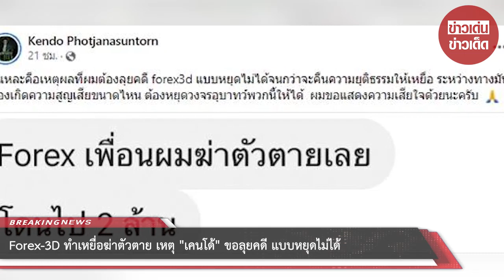“เคนโด้” แบบหยุดไม่ได้ ขอลุยคดี Forex-3D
แชร์ลูกโซ่ Forex-3D กำลังเป็นคดีใหญ่ที่สร้างความสั่นสะเทือนไปทั่วสังคมไทย โดยมีผู้ตกเป็นเหยื่อจำนวนมาก ไม่เว้นแม้กระทั่งบุคคลในวงการบันเทิง และมีบุคคลหนึ่งที่เป็นคนเจาะประเด็นและติดตามกรณี Forex-3D มาตั้งแต่แรกก็คือ เคนโด้ เกรียงไกรมาศ พิธีกร ผู้ประกาศข่าวชื่อดัง ทำให้ขณะนี้ มีการดำเนินคดีกับผู้เกี่ยวข้องบางส่วนแล้ว ซึ่งวานนี้ (17 กันยายน 2565) เคนโด้ ก็ได้เปิดใจผ่านเฟซบุ๊กส่วนตัว ถึงเหตุผลที่ทำให้เจ้าตัวขอลุยคดี Forex-3D แบบหยุดไม่ได้ จนกว่าจะคืนความยุติธรรมให้แก่เหยื่อ โดยเคนโด้ ได้เผยภาพข้อความที่ส่งมาจากบุคคลใกล้ชิดกับเหยื่อ Forex-3D ที่อ่านแล้วทำให้รู้สึกช็อกและน่าตกใจมาก

โดยข้อความดังกล่าวที่ส่งมาจากบุคคลใกล้ชิดกับเหยื่อ Forex-3D ส่งมาหาเคนโด้ระบุว่า “Forex เพื่อนผมฆ่าตัวตายเลย โดนไป 2 ล้าน” ขณะที่เคนโด้ ก็โพสต์ชี้ว่า "นี่แหละคือเหตุผลที่ผมต้องลุยคดี Forex-3D แบบหยุดไม่ได้จนกว่าจะคืนความยุติธรรมให้เหยื่อ ระหว่างทางมันต้องเกิดความสูญเสียขนาดไหน ต้องหยุดวงจรอุบาทว์พวกนี้ให้ได้  ผมขอแสดงความเสียใจด้วยนะครับ" งานนี้มีคนเข้ามาส่งกำลังใจให้เคนโด้เป็นจำนวนมาก และขอบคุณที่เคนโด้เป็นกำลังสำคัญในการเปิดโปงขบวนการดังกล่าว ซึ่งเมื่อเดือนก่อน รายการแฉ ยังเชิญ เคนโด้ มาเล่าถึงข้อมูลที่น่าสนใจถึงเบื้องหลังที่มีผู้เสียหายในคดี Forex-3D เยอะ

โดยตอนนั้น เคนโด้ บอกว่า ที่มีผู้เสียหายในคดี Forex-3D เยอะ ส่วนหนึ่งเป็นเพราะคนที่เข้ามาทำ Forex-3D หน้าตาดีทั้งนั้น เพื่อทำให้ธุรกิจดูดี ดูน่าเชื่อถือ ซึ่งดาราเหล่านี้อาจเป็นผู้เสียหายด้วย ไม่แน่ใจว่าดาราเหล่านั้นชวนคนด้วยหรือเปล่า

ตอนนั้นคนไปลงทุนกันเยอะมาก มีการันตีเงินต้น ลงทุนแล้วไม่เสี่ยง ได้รีเทิร์นค่อนข้างเยอะ ที่สำคัญมีคนหน้าตาดีบุคลิกดี สวยหล่อเล่นเต็มไปหมด มีดารานักแสดงด้วย ขณะที่มดดำเสริมว่า มีการนำดาราเหล่านี้มาเทกแคร์คนที่ลงทุนด้วย ซึ่งอาจจะยอมในจุดนี้ มีล้านอาจจะลงล้าน เพราะไปเที่ยวบาร์โฮสต์หมดมากกว่านี้อีก (ดาราที่เกี่ยวข้อง) แต่ละคนระดับพระเอก เด็กเล่นหนังผู้ชาย 20-30 คน

เคนโด้ กล่าวอีกว่า เด็กเหล่านี้ดูรวยขึ้นจริง ๆ จากตัวประกอบธรรมดา วันหนึ่งมีการถ่ายภาพกับรถสปอร์ต รถหรู ซื้อบ้านใหม่ มีนาฬิกาแพง ๆ ทำงานอะไรทำไมรวยเร็วจัง กระบวนการนี้เป็นการเอาเงินคนใหม่มาจ่ายคนเก่า ไม่ต่างจากแชร์ลูกโซ่ คนที่จะลงเงิน จะลงเองไม่ได้ ต้องมีคนแนะนำเท่านั้น ต้องผ่านแม่ทีม เพราะมีค่าแนะนำ ยิ่งชวนมากยิ่งได้เงินมาก

ขอขอบคุณข้อมูลจาก: komchadluek

00:00 - Intro
00:10 - News
01:00 - Minute